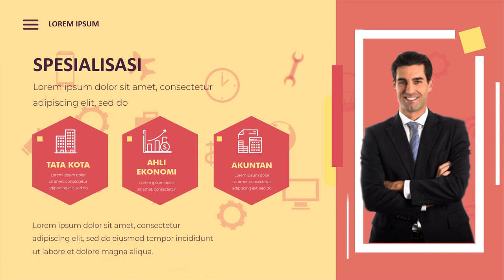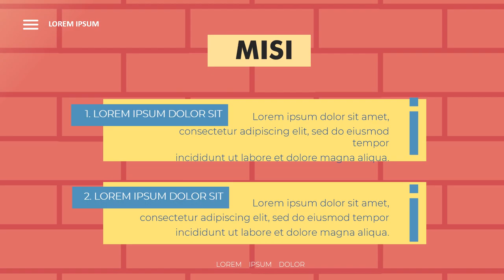Contoh Promosi Personal branding di youtube, facebook, instagram, twitter, tiktok, Bangun Bisnis